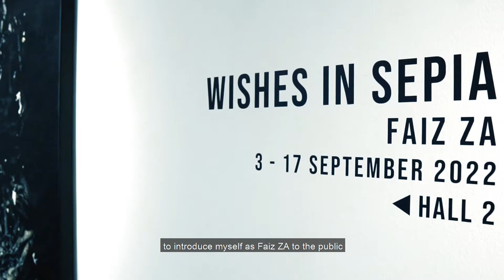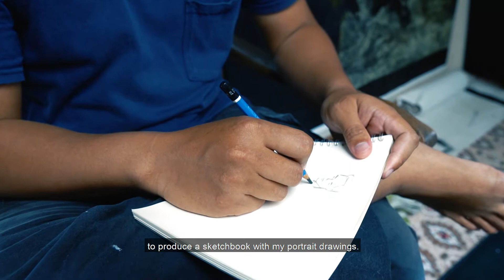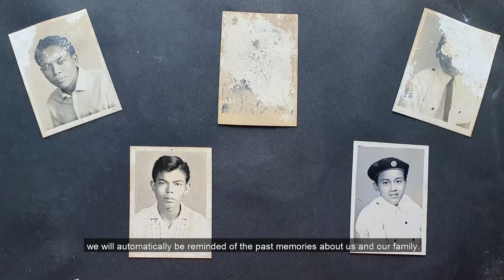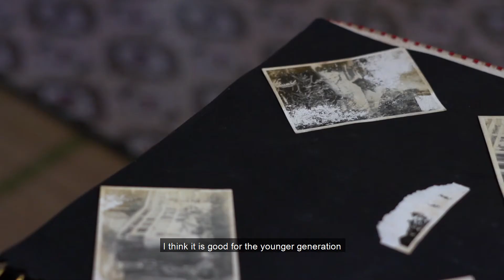In Conversation with Faiz ZA | Wishes in Sepia | G13 Gallery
G13 Gallery is proud to present WISHES IN SEPIA, a solo exhibition by our local contemporary artist, FAIZ ZA. Wishes in Sepia conveys Faiz ZA’s interest in exploring old memoirs of treasured photographs that belong to his father during his younger age. This exhibition is almost like a homage from Faiz – where these photographs of momentous events deemed significant to his father were construed and re-painted into his elaborate artistic exertion.

This exhibition runs from 3 to 17 September 2022 at G13 Gallery.